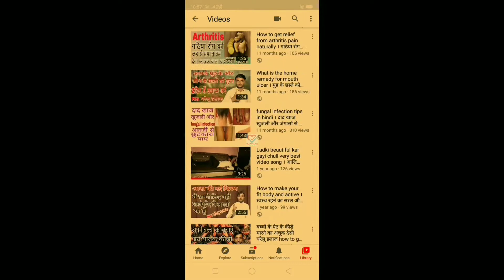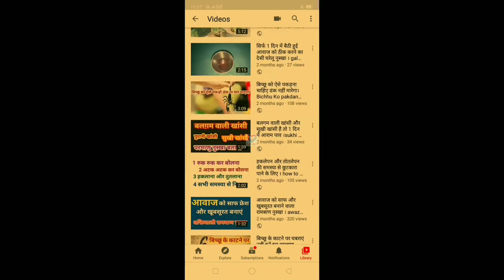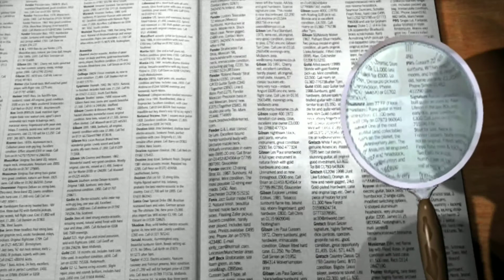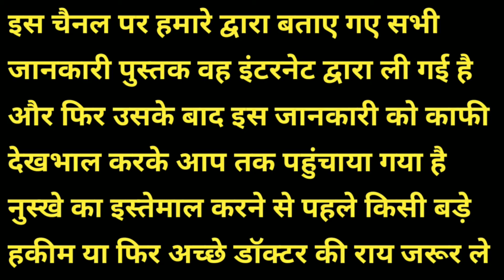आंखों में लाली चुभन आंखों में जलन हो तो क्या करें । aankhon mein chubhan aankhon ke jale ka ilaj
About this.

आज की जानकारी के अंदर मैंने आप सभी को आंखों की समस्या के बारे में बताया है आंखों की बीमारी को दूर करने के लिए आज की जानकारी के अंदर मैंने आप सभी को एक बहुत ही अच्छा नुस्खा बताया है इस नुस्खे के इस्तेमाल से आंखों की लाली दूर हो जाती है आंखों में जलन होना बंद हो जाता है आंखों में चुभन नहीं होती है और आंखों के आगे अगर चला आ रहा है या धुआं सा रहता है तो वह भी धीरे-धीरे ठीक होना शुरू हो जाता है आंखों की जलन चुभन जाले और धोने को हटाने के लिए यह नुस्खा बहुत ही ज्यादा असरदार और बहुत ही ज्यादा फायदा बताएं

Queries solved in this video :
1) aankhon mein chubhan
2) aankhon mein jalan ho to kya karen
3) aankhon mein jalan
4) aankhon mein chubhan ka ilaj
5) aankhon ki bimari ka ilaj
6) aankhon ke jale ka ilaj
7) aankhon ki allergy ka ilaj
8) aankhon ki lali kaise theek karen
9) aankhon ki lali ka ilaj
10) aankhon ki lali kaise dur kare
11) आंखों में जलन हो तो क्या करें
12) आंखों में लाली
13) आंखों में लाली आ जाना
14) आंखों में जलन